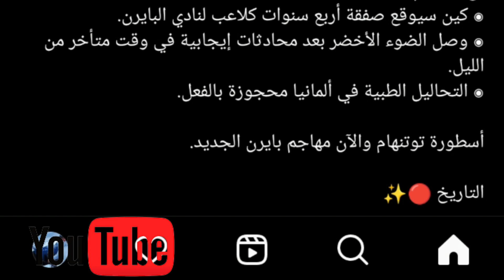صفقة لتاريخ هاركين لاعبا لبايرن ميونخ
هاركين لاعبا لبايرن ميونخ فابريزو رومانو يؤكد صفقة القرن الأمير كين لاعبا للبايرن ميونخ
بايرن يفوز بصفقة تاريخ